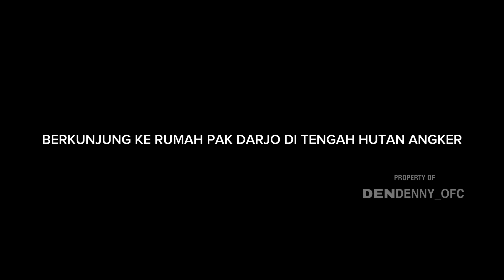INTIP KEHIDUPAN PAK DARJO DI TENGAH HUTAN ANGKER ! SELALU ADA KEJADIAN HOROR DISINI